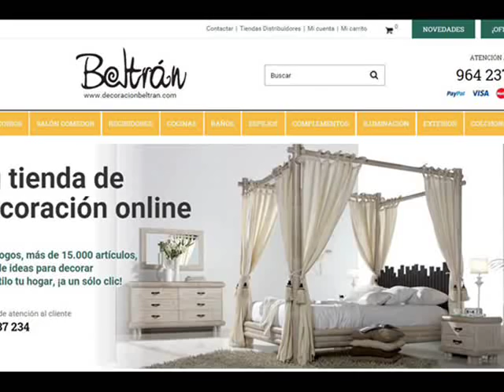Consolas Suspendidas - Practicas ideas para Recibidores Pequeños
Ideas y propuestas para la decoracion de los recibidores con consolas suspendidas para aprovechar el espacio disponible. Tu tienda de decoracion online